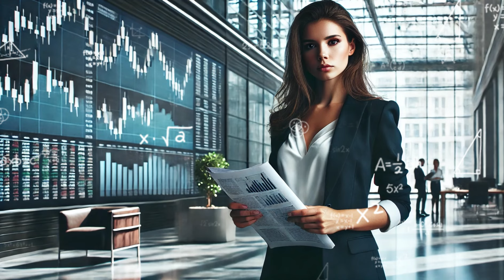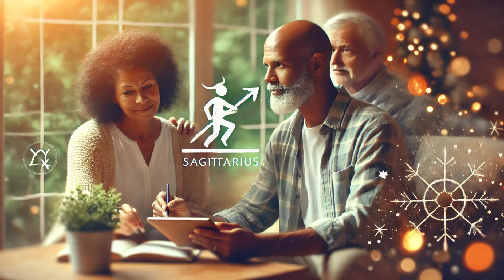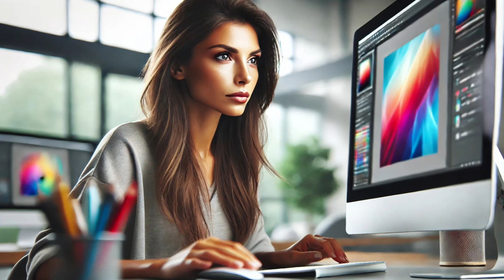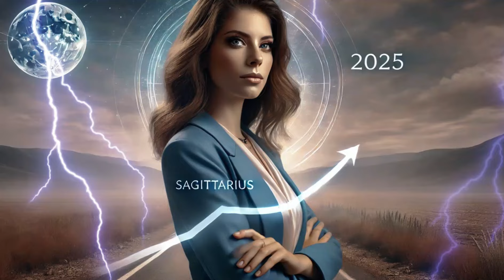Yay Burcu 2025 Burç Yorumu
Merhaba sevgili Yay burçları! Bu videomuzda "Yay Burcu 2025 Burç Yorumu" başlığı altında, 2025'te Yay burçlarını neler beklediğini sizlere anlatmaya çalıştık.

Yay burçlarını 2025 Yılında Neler Bekliyor?

2025 yılı, Yay burcu için keşif, öğrenme ve özgürlük temalarının ön planda olduğu bir yıl olacak. Yönetici gezegeniniz Jüpiter’in güçlü etkisiyle, genişleme, fırsatlar ve macera dolu bir döneme adım atacaksınız. Bu yıl, hem kişisel hem de profesyonel hayatınızda yeni deneyimlere açık olacak, hayata karşı daha cesur bir tutum sergileyeceksiniz. 2025, sizin için hayatınızı daha geniş bir perspektifle değerlendirme ve yeni ufuklar keşfetme yılı olacak. Ancak, bu fırsatlar karşısında sorumluluk bilincini korumak da önem taşıyor. Şimdi, 2025’te Yay burcunu neler beklediğine yakından bakalım.

Yay Burcu 2025
Yay Burç Yorumu
Yay Burcu Burç Yorumu
Yay Burcu Astroloji
Burç Yorumu Yay
Yay burcu hakkında bilgiler
Yay burcunun özellikleri
Yay burcu özellikleri erkek
Yay burcu özellikleri kadın
Burç yorumları
Burç videoları
Burçların özellikleri
Burçlarla ilgili videolar
Burçlarla ilgili şeyler
Burçlar hakkında bilgiler
Burçlar ile ilgili videolar
Astroloji 2025
Astroloji yorumları
Astroloji burç yorumları